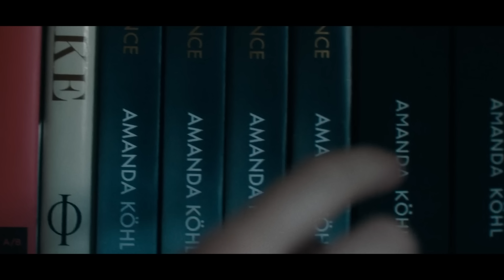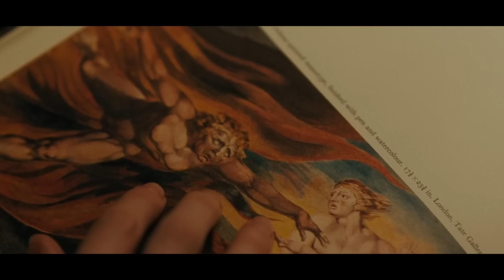SAINT MAUD (2020) Ending Explained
Saint Maud follows a reclusive young nurse that devoutly follows a pious path after a mysterious trauma. When meeting her newest patient Maud feels she's been tasked with saving her soul. Is she really communicating with God or is it all in her mind? We're breaking down the story, including everything we can piece together about Maud's backstory and the accident, along with the ending that puts the story into perspective.

FAN MAIL:
FoundFlix
6009 W Parker Rd Suite 149-174